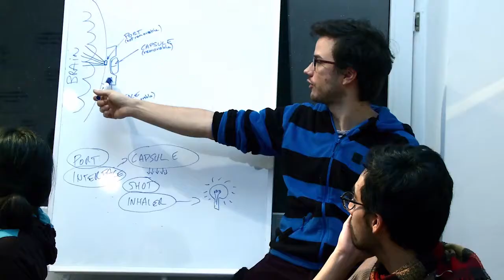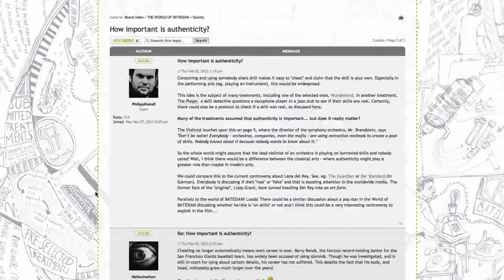"The Passersby" movie KICKSTARTER campaign trailer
A short pitch of the BATESIAN Project for the KICKSTARTER Campaign of "Passersby", the first short-film of the series...

"A New Human Kind" by David Rodriguez and Matthias Kobia

"Batesian Smoke Experiment" by Sabina, Julia, Nadine, Andre, Balint, Philipp and Alex

"Skillex Research Statement" by Mara Jelinko and Sorina Diaconu

"IMAGINE A WORLD where you can have any skill you want INSTANTLY - without any training at all.

Extreme skiing, parkour, martial arts, playing the violin, basketball, cooking, or even ballet... doing all this and more... simply by inhaling a "skill shot".

But where do these skill shots come from? Well it all starts when a person decides to sell their skill, then a retailer installs what is known as a "skill-extractor", an implant which extracts the skill from the donor using a complex biomechanical process.

The BATESIAN Project is a series of short films made by an international team of filmmakers, with "The Passersby" being our debut, shot in MONTREAL in less than 2 weeks.

Our production-designers have been working tirelessly to bring this fictional technology to life.

We started by interviewing dozens of specialists on how this technology might work.

Based on their suggestions we've sketched the first designs and produced several prototypes with a 3D-printer working towards a final design.

Today we need your help and that's why we're here: KICKSTARTER is an all or nothing platform; we've put up a deadline and a target - and if we don't hit that target, all of the pledges will be cancelled and we don't receive a cent.

We are passionate filmmakers who are working on this project together: AND YOU CAN JOIN US!

We have a number of fantastic artists and technicians from all over the world, who along with talented musicians and sound-artists will bring this world to the screen.

We are ambitious, we want to design an entire world from scratch, based on the question of how this technology might impact OUR WORLD today?

 And we've got MORE PROJECTS LINED UP: 5 short films and even a feature film that is currently in pre-production.

Each film will be set in a different time and place: from the invention of the technology in the 80's, to the extreme impact it will have some 80 years later.

It is our dream that these films will inspire other filmmakers to tell their own stories of this world, and that together we will realize many future projects.

This project is 100% voluntary and KICKSTARTER is the only way we can bring a film like this to life outside of the major studios.

You can donate from all over the world - we have step by step instructions and if you have a problem donating, just drop us a line and we will help...

Every dollar you donate will go directly into the film, and will help make this movie better, more believable and more enjoyable. We hope to shoot on the RED EPIC Camerasystem that has been used on many films such as PROMETHEUS and THE HOBBIT.

And with your donation you'll help us make all this a reality."